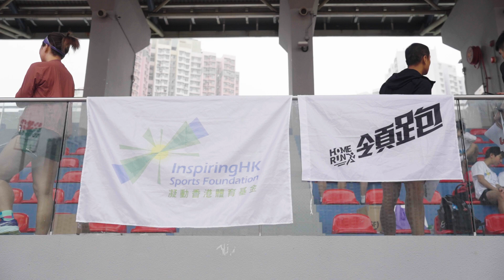《領跑》社區跑（「愛‧ 運動 展‧ 關懷」計劃）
《領跑》由凝動主辦、領展「愛．匯聚計劃」贊助，除咗恆常長跑訓練，亦重視學員同社區之間嘅連繫，希望大家透過長跑認識社區。過去一年，《領跑》合共舉辦6場社區跑，來自不同地區嘅學員藉此互相交流，並帶領公眾人士齊齊跑，探索各個社區嘅特色！